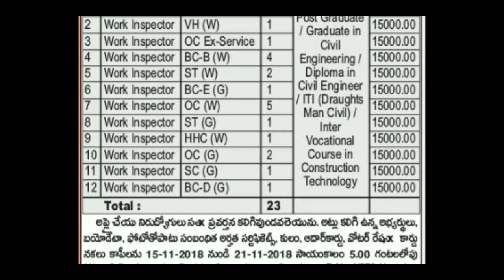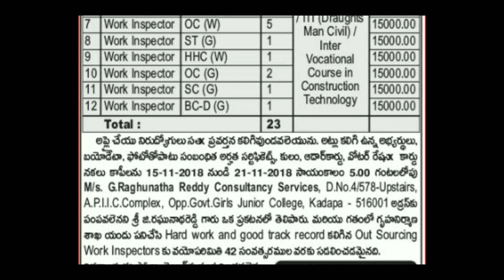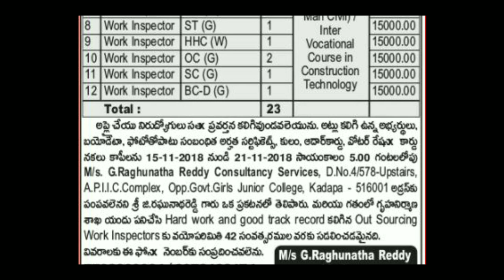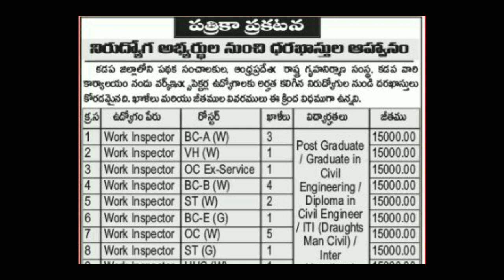గృహ నిర్మాణ సంస్థ నుండి Work Inspector ఉద్యోగాలు | latest AP Govt outsourcing jobs | Madhu Jobs